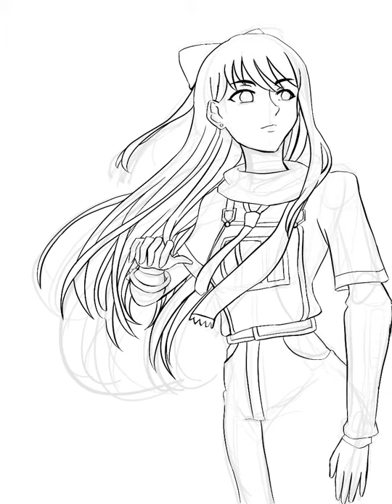[SpeedPaint] Rei Hino (Procreate)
Request from Deviantart : Rei Hino in custom suit

Program
Procreate

Song
My soul your beats instrumental
Bouken-desho-desho! instrumental